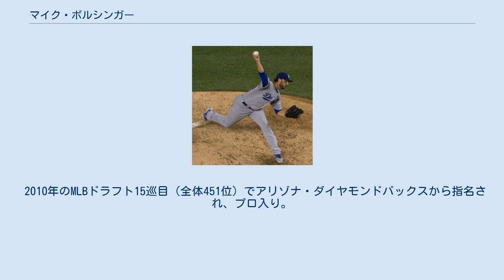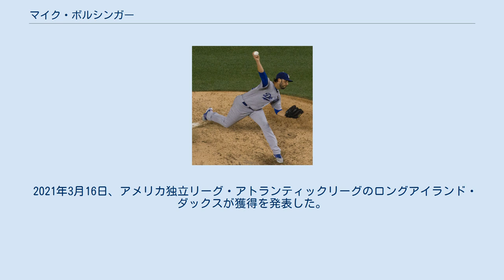マイク・ボルシンガー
マイケル・P・ボルシンガー（Michael P. Bolsinger, 1988年1月29日 - ）は、アメリカ合衆国・テキサス州コリン郡マッキニー出身のプロ野球選手（投手）。
右投右打。
 愛称は「AKE（アイク）」。
 2006年のMLBドラフト34巡目（全体1031位）でクリーブランド・インディアンスから指名されたが、この時は契約せずにアーカンソー大学へ進学した。
 2009年のMLBドラフト33巡目（全体993位）でオークランド・アスレチックスから指名されたが、この時も契約には至らなかった。
 2010年のMLBドラフト15巡目（全体451位）でアリゾナ・ダイヤモンドバックスから指名され、プロ入り。
契約後、傘下のA-級ヤキマ・ベアーズでプロデビュー。
6試合に登板して1勝0敗、防御率1.69、6奪三振を記録した。
 2011年はA級サウスベンド・シルバーホークスで開幕を迎え、32試合（先発13試合）に登板して6勝6敗、防御率2.66、91奪三振を記録した。
9月にAAA級リノ・エーシズへ昇格。
1試合に登板した。
 2012年はA+級バイセイリア・ローハイドでプレーし、7試合に先発登板して3勝2敗、防御率2.37、49奪三振を記録した。
5月にAA級モービル・ベイベアーズへ昇格。
15試合に先発登板して4勝3敗、防御率3.82、64奪三振を記録した。
 2013年はまずAA級モービルでプレーし、9試合（先発6試合）に登板して4勝0敗、防御率2.51、15奪三振を記録した。
6月にAAA級リノへ昇格し、17試合に先発登板して7勝7敗、防御率4.72、39奪三振を記録した。
 2014年はAAA級リノで開幕を迎え、2試合に登板。
2勝0敗、防御率1.42と結果を残し、4月14日にダイヤモンドバックスとメジャー契約を結んだ。
同日のニューヨーク・メッツ戦でメジャーデビュー。
1点ビハインドの5回表から登板し、3回を投げ6安打2失点2四球3奪三振だった。
 2014年11月22日に金銭トレードで、ロサンゼルス・ドジャースへ移籍した。
 2015年は開幕を傘下のAAA級オクラホマシティ・ドジャースで迎えた。
4月23日にメジャー昇格し、同日のサンフランシスコ・ジャイアンツ戦で先発して5.2回を1失点に抑える好投を見せた。
4月24日にマイナー落ちしたが、5月12日に再昇格してからは先発ローテーションに定着した。
ローテーション定着後は好投し、7月末の時点で防御率2.83をマークしていたが、トレードで加入した選手とのロースターとの兼ね合いでマイナー降格となった。
このマイナー降格に不満を持ったボルシンガーの父が「ドジャースは死んだ」とツイートしたため、物議を醸した。
通年成績は、21試合全てに先発登板して6勝6敗、防御率3.62、98奪三振というものだった。
 2016年は先発で6試合に投げたが、1勝4敗、防御率6.83、25奪三振と打ち込まれた。
 2016年8月1日にジェシー・チャベスとのトレードで、トロント・ブルージェイズへ移籍した。
ブルージェイズ加入後は、レギュラーシーズンでは登板機会が無かった。
マイナーでは傘下のAAA級バッファロー・バイソンズでプレーし、6試合に先発登板して1勝4敗、防御率6.04、27奪三振を記録した。
 2017年4月1日にDFAとなり、6日に40人枠を外れる形でAAA級バッファローへ配属された。
5月9日にメジャー契約を結んでアクティブ・ロースター入りした。
昇格後は5試合に先発登板したが、0勝2敗・防御率5.61と振るわず、6月1日にDFAとなり、7日に40人枠を外れる形でAAA級バッファローへ配属された。
7月3日に再びメジャー契約を結び、アクティブ・ロースター入りした。
8月5日にこの年3回目のDFAとなった、9日に40人枠を外れる形でAAA級バッファローへ配属された。
10月2日にFAとなった。
 2017年12月13日、千葉ロッテマリーンズが契約を発表し...